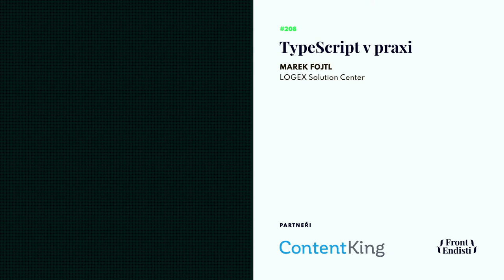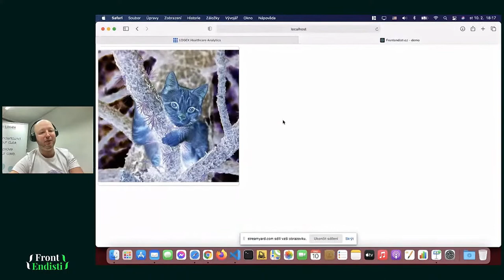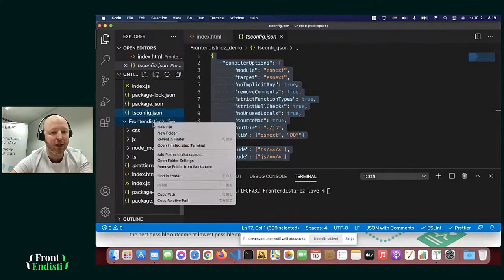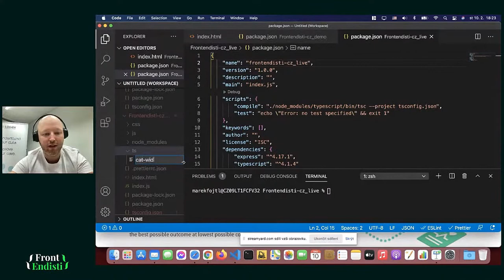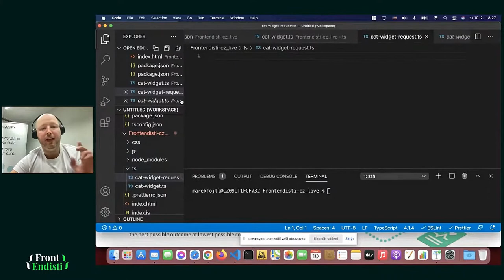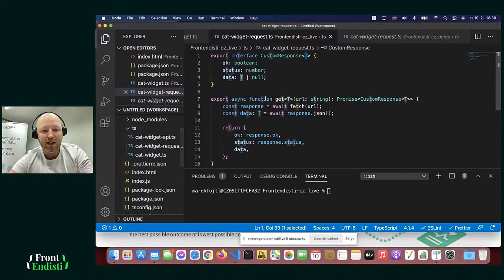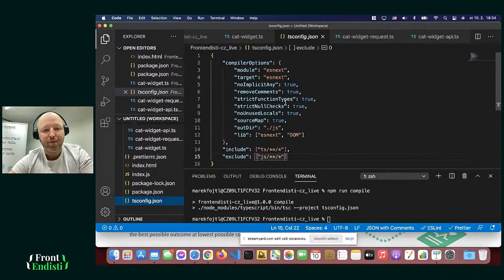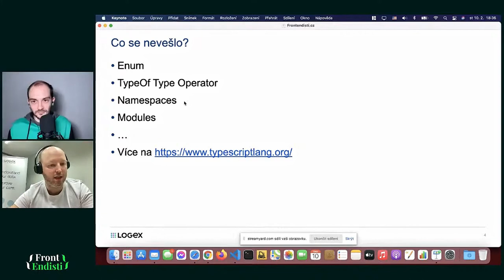Marek Fotjl: TypeScript v praxi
Marek Fojtl nám ukáže TypeScript v praxi pro začátečníky.